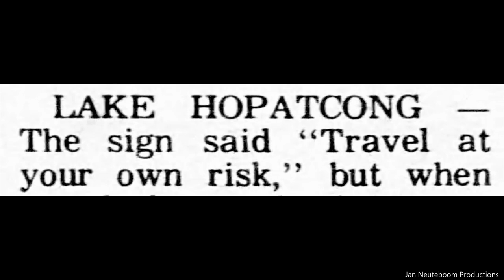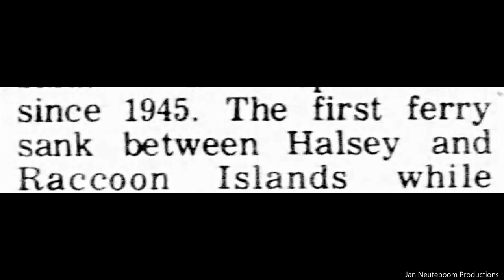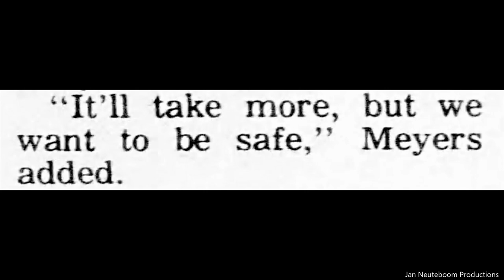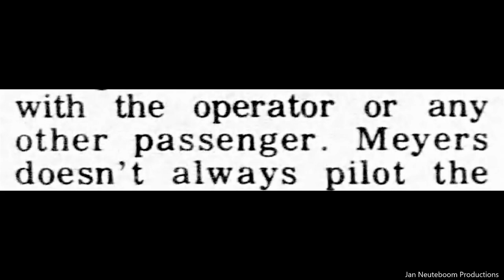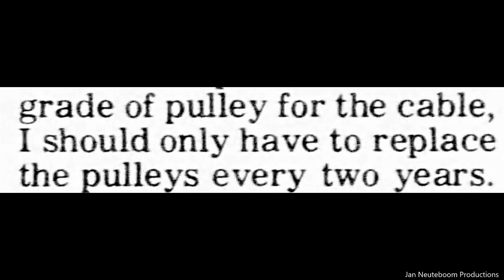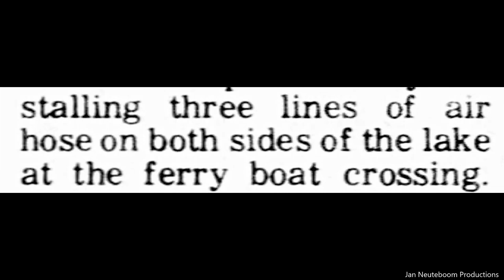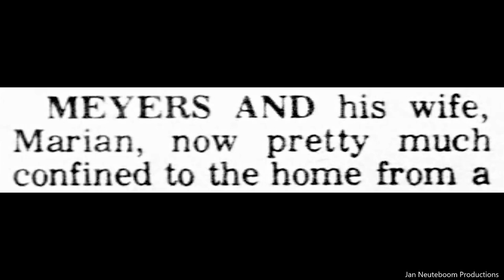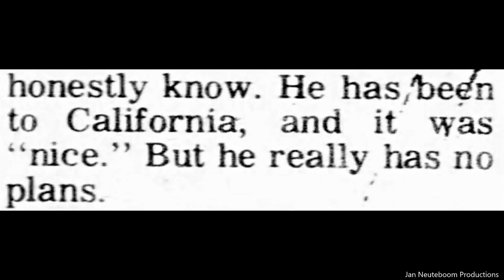Lake Hopatcong New Jersey. The Raccoon Island Transport Co. 1973. Vintage Photographs And Story.